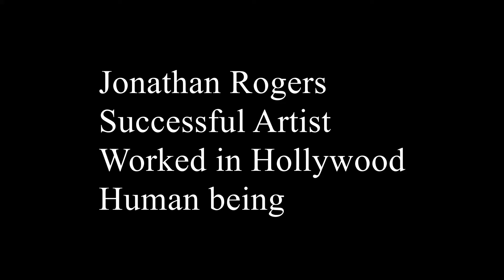Artist Jonathan Rogers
Jonathan Rogers is a successful artist who has his work in universities and other institutions. He has worked in Hollywood as an animator, producer, and other positions. He is a known painter. He has done murals on buildings. He has even acted a little.
Jonathan has a long and interesting story, that of course videos like this couldn't even touch the surface of.
He was raised in a cult as a child. He has traveled the world. He has paintings hanging in houses owned by people he's never met.
And in these videos he talks freely, about. Well, whatever comes up.

Interviewed, filmed and edited by actor Jason John Beebe.